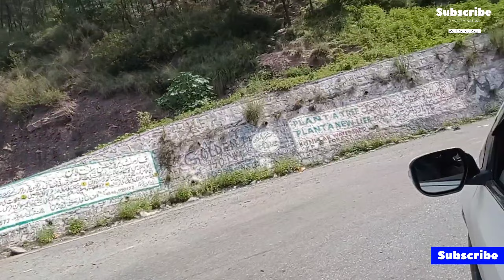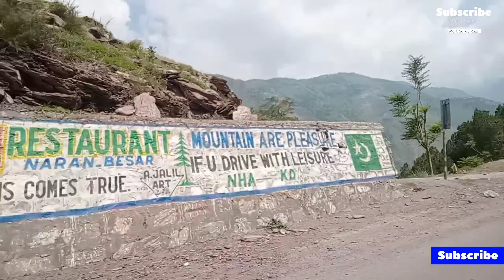Travel to Nature | On the way to hunza pakistan road travel with Malik Sajjad Razvi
My dear YouTube family! Today we will travel northern areas by road with malik sajjad razvi. We will enjoy with travel because its travel vlog now.
Pakistan tour by road. Northern areas visit by road with malik sajjad razvi. Back to nature and look nature.